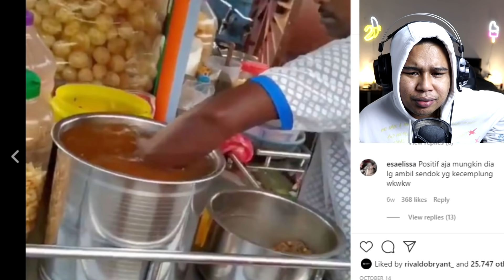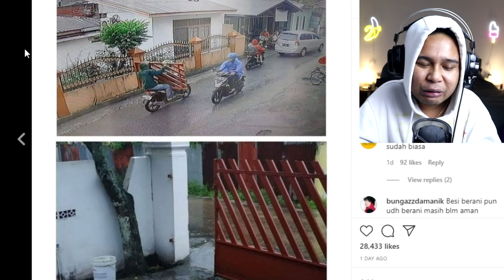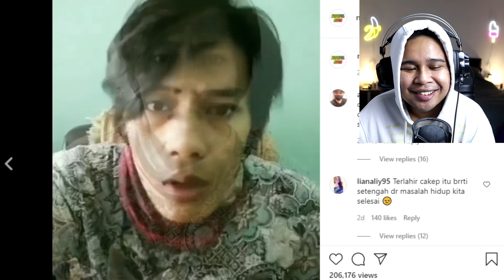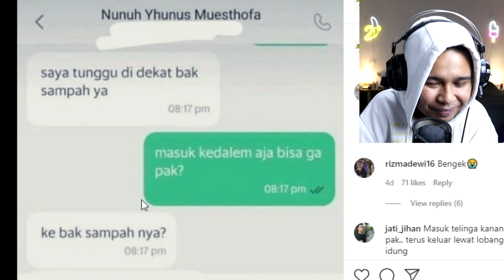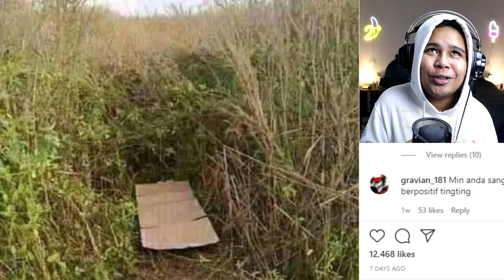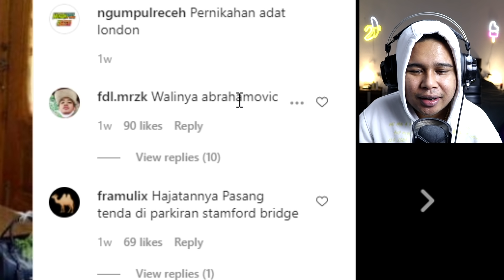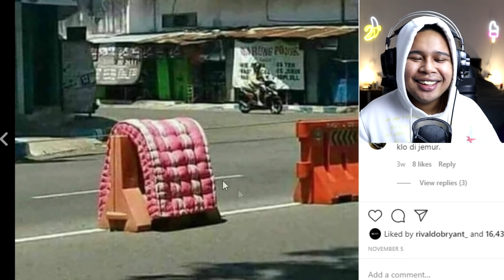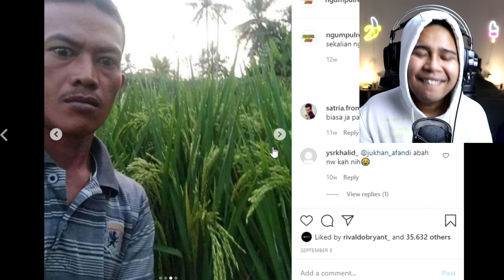ADA YANG MAU CARI TULANG RUSUK??? (review meme)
follow IG saya (kalo suka) : @renaldigilbert